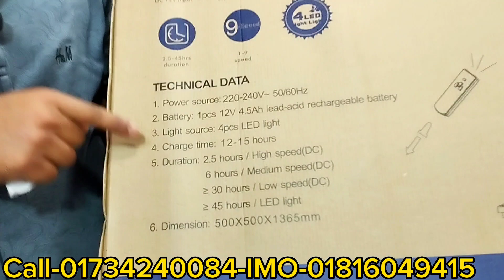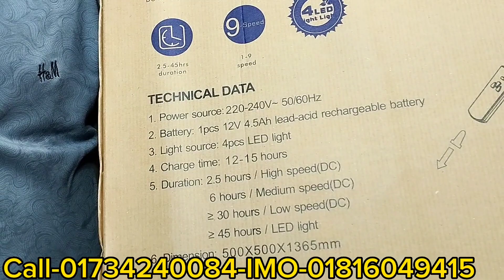এক চার্জে ৪৫ ঘন্টা চলবে চার্জার ফ্যান/ charger fan price in bd/kennede charger fan price in bd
Owner.
Md Mamun hossain
Contact Namber
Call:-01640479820